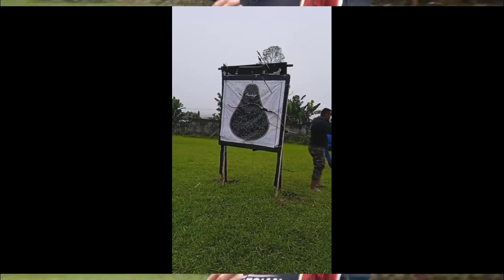Busur laminasi digunakan di waktu hujan,amankah?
Laminate bows in the rain??